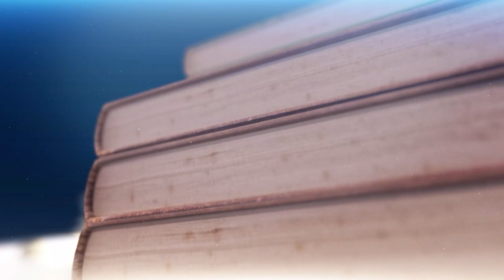برنامج - وعد الله - الشيخ عبدالرضا المعاش 12